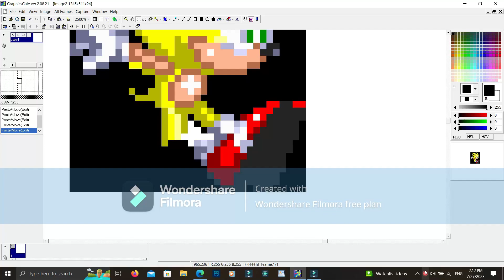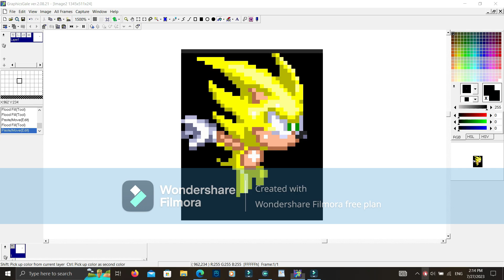Part 6 Sonic 3 AIR Animation Editor To make Edit Style test super sonic